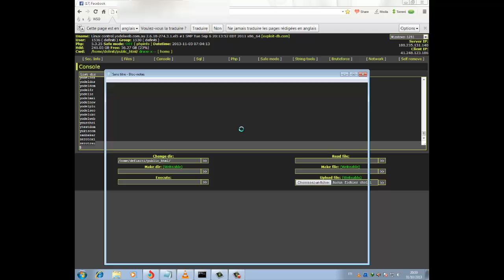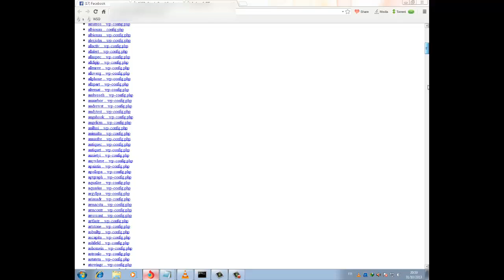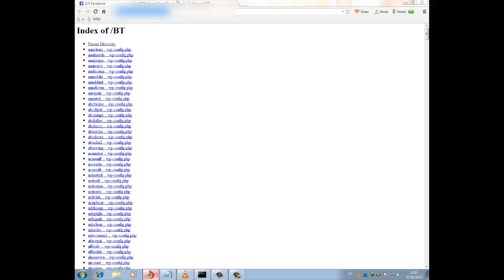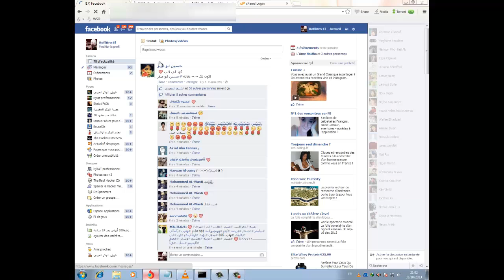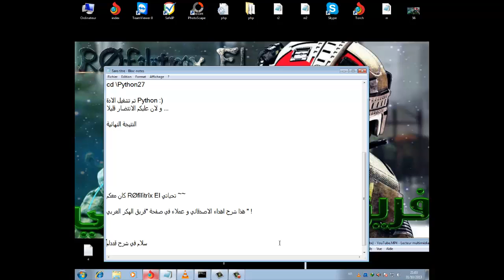طريقة استخراج جميع CPanel من السيرفر بطريقة سريعة 2013